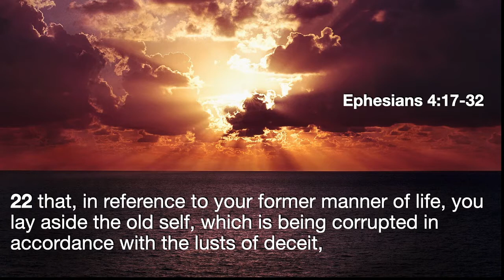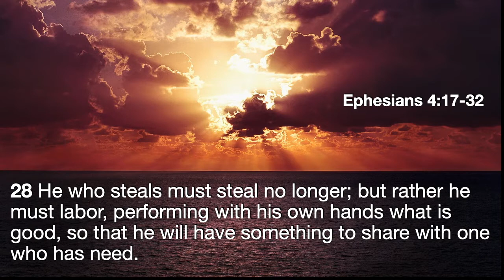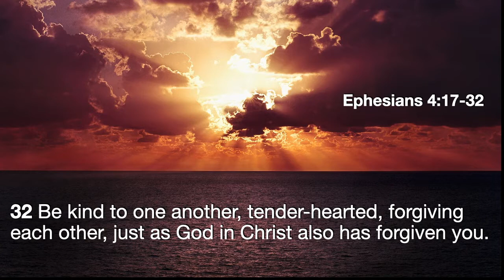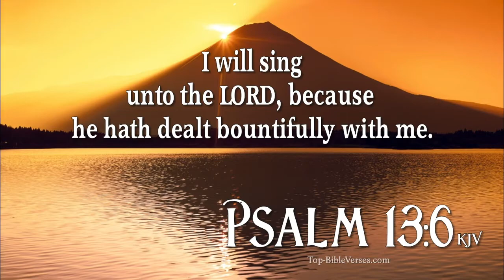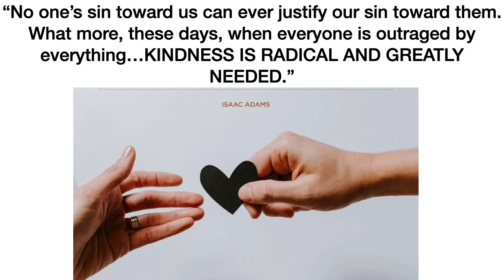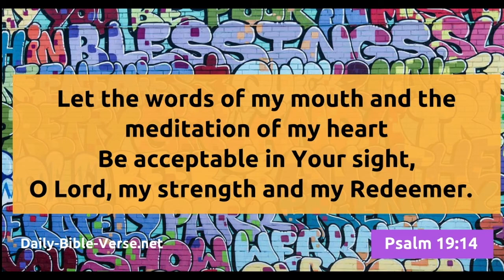March 13, 2022 "Walk in the Spirit"